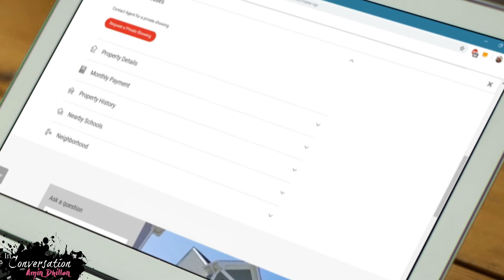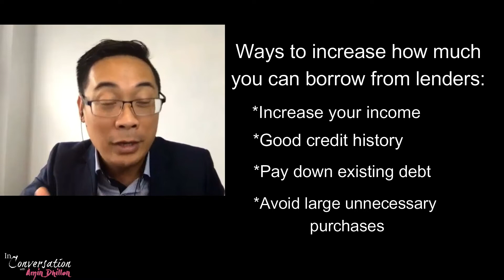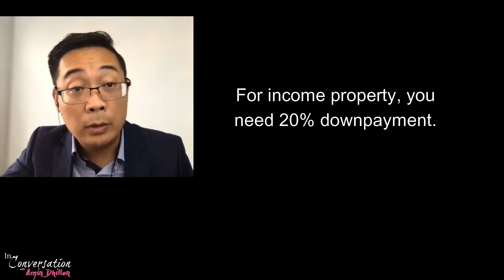Mortgages Explained: How to Get a Mortgage, Pre Approval, Refinancing, & Job Loss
From buying your first home to buying an investment property, if you are buying any real estate you will likely be needing a mortgage. Today I'm chatting with Ray Daez, a GTA based mortgage broker, who is answering all of your questions.

We talk about:
1. What is a preapproval mortgage and when do you need one?
2. When you should be refinancing your mortgage
3. How to qualify for a mortgage and what do banks look at for approval
4. Can you get a mortgage if you are laid off, on cerb or employment insurance (EI), long or short term disability, maternity or parental leave, etc
5. What are your options if you don't qualify for a mortgage
6. Why a joint venture with other people may be the future

Welcome to my podcast "In Conversation with Amin Dhillon" where I sit down with THE movers-and-shakers and the stars to chat about LIFE, LOVE, BUSINESS, and being a total BOSS. It's raw, it's candid, it's the stories behind the headlines!

Also I love reading your comments so please leave me a comment on this video!

mortgages, mortgages 101, mortgage rates, mortgage 101, mortgage basics, mortgage rate, mortgages explained, mortgage 15 yr vs 30,mortgage spreadsheet, mortgages for dummies, what is a mortgage, home mortgages explained, mortgage 101 training, mortgages for dummies 101,mortgage spreadsheet excel, beginners guide to mortgages, mortgages for first time buyers, amortization schedule, amortization explained, home loan,buying a home for the first time,down payment on a house, how much income do i need to qualify for a mortgage, can i get a mortgage without a job, how to get a mortgage in canada, how to qualify for a mortgage canada, how to get a mortgage canada low income, when to refinance your mortgage, what is refinancing, should i refinance my mortgage